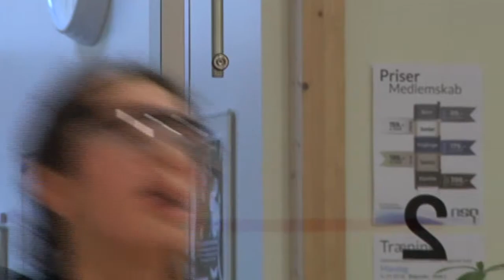Squash Næstved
Produceret af Morten Mikkelsen (MBM Production)
Se mere her: